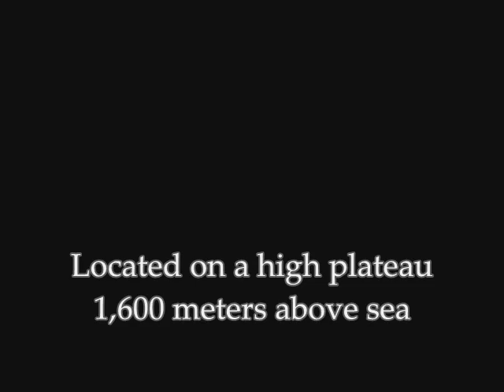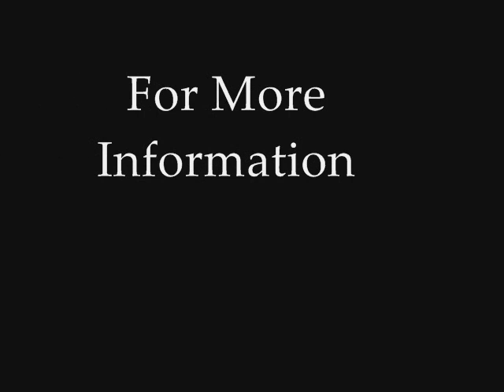St. Catherine & Moses Mount from Hurghada (EOT)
St. Catherine trip from Hurghada, excursions to Moses Mountain and to St. Catherine Monastery, to climb the mountain where Mose spoke to God. St.Catherine Monastery is one of the oldest monastery in the world still existence. Join our Hurghada tours and day trips.